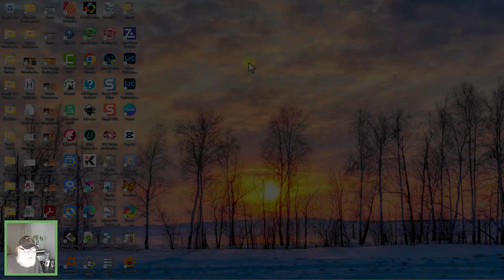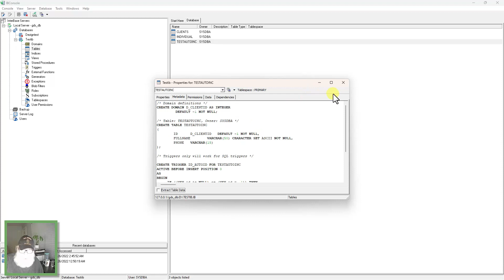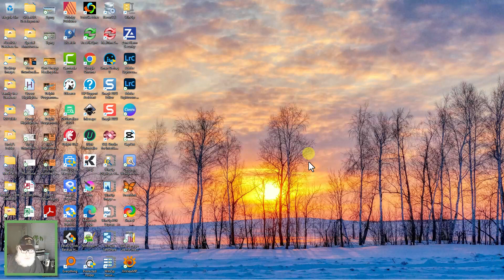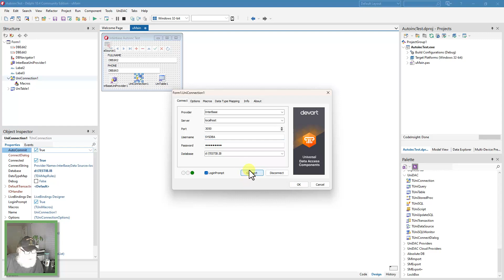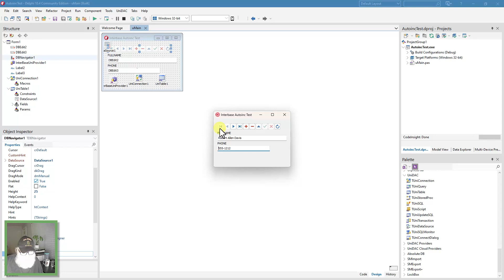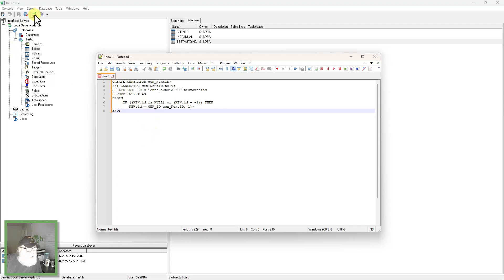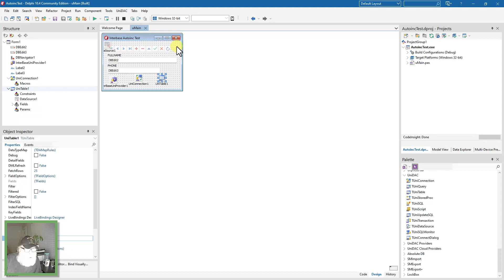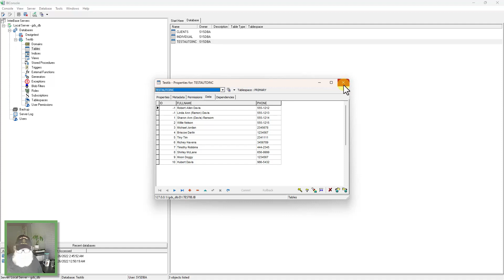InterBase Autoinc Tutorial - Why did they not build this into InterBase?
Brief tutorial on how to implement an autoinc, or identity, field into your InterBase database(s). It's simple enough so why didn't they do this years ago?

SQL script to create generator and trigger:

CREATE GENERATOR gen_NextID;
SET GENERATOR gen_NextID to 0;
CREATE TRIGGER clients_autoid FOR testautoinc
BEFORE INSERT AS
BEGIN
     IF ((NEW.id is NULL) or (NEW.id = -1)) THEN
        NEW.id = GEN_ID(gen_NextID, 1);
END;